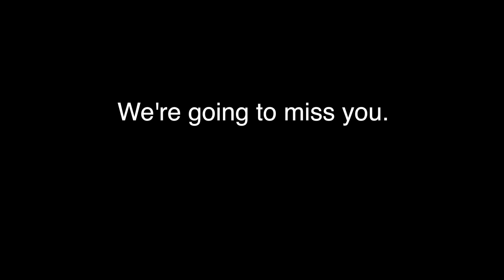"The Breakdown" Episode #20 - Shaw TV Victoria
Shaw TV's Dan Kahan and Shane Yakelashek join Paul Beilstein for his first Breakdown appearance and Nikki for her last. We play fast fire with a variety of questions.

We'll miss you Nikki!